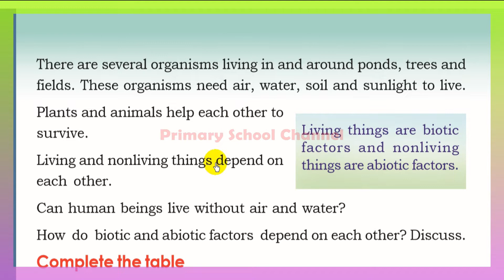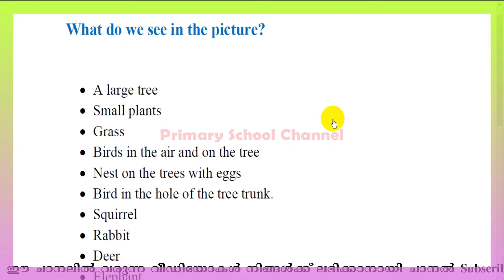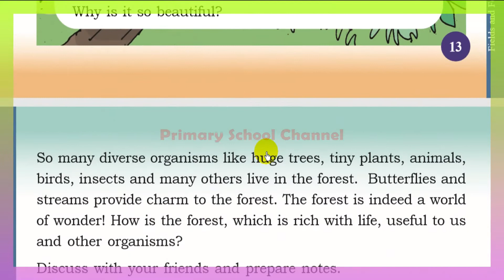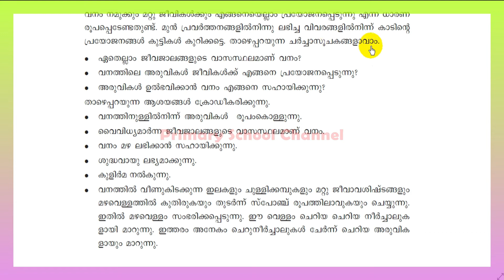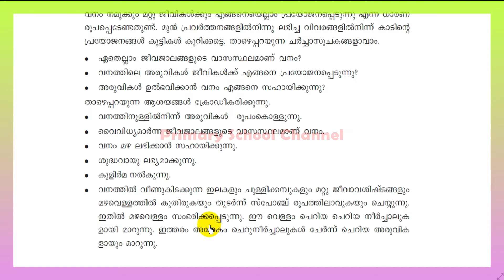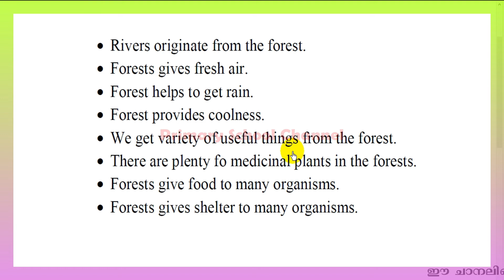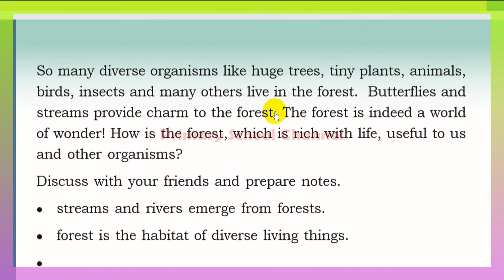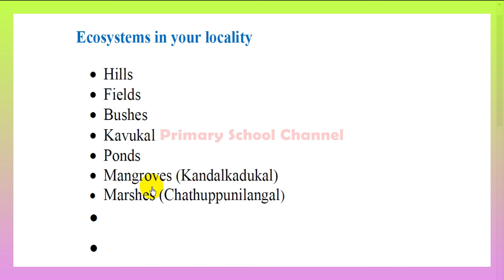Fields and Forests,Class 4,EVS (English Medium)Ecosystem,Biotic and Abiotic ... വയലും വനവും(Part -6)